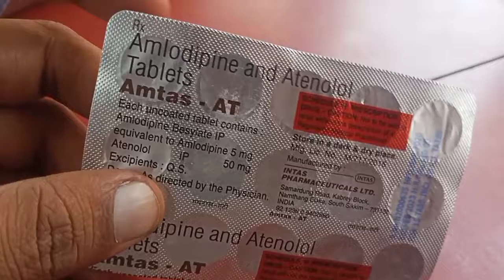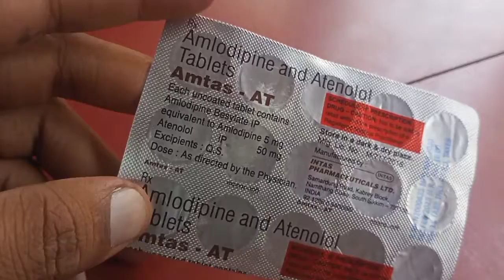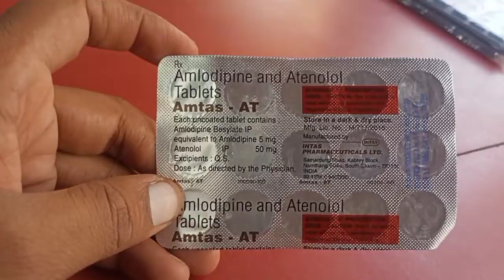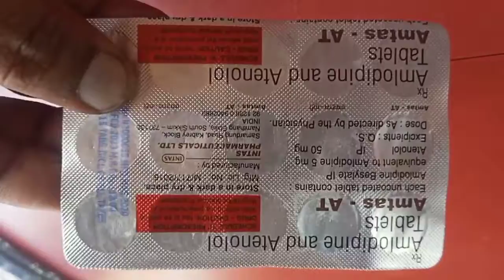Amtas_At (Amlodipine atenolol) in hindi , Use Profit Side-effects.// by offlineboymedico//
yah jankari Offline aur online ke madhayam se bataye gaye hai

mere madhyam se bataye gaye dawa ka prayog karne se pahle ek bar doctor se salah jarur le le